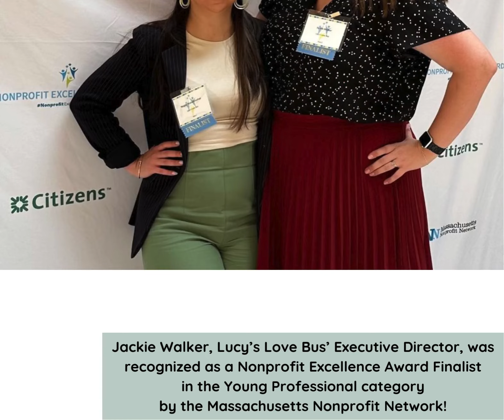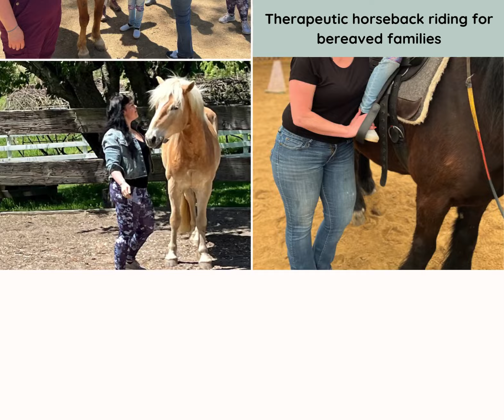Lucy's Love Bus 2023 Recap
Looking back on some 2023 highlights and looking forward to 2024!! Happy New Year!